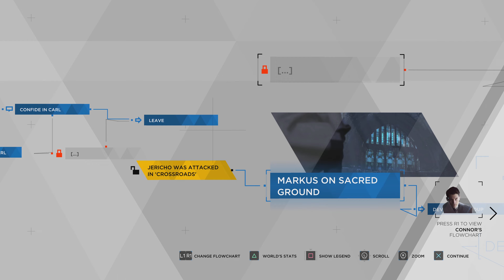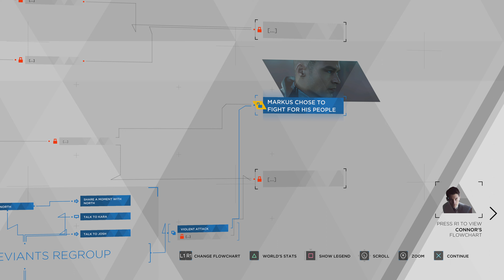My Walkthrough Detroit Become Human, Episode 21 (Deciding If I Should Kill The Humans or Not) (4K)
The Android Revolution continues, and the stakes are high. See what I decide to do for the Android race as I determine the following outcome, Attack or Peace